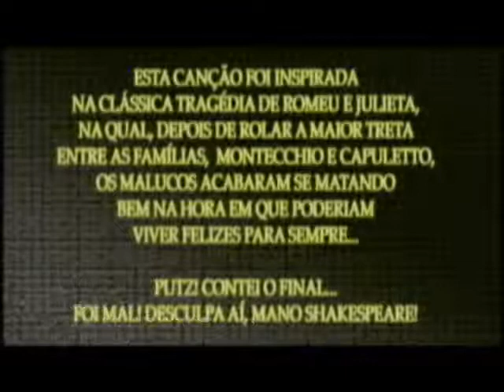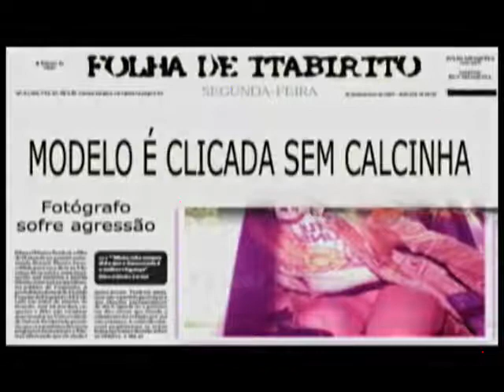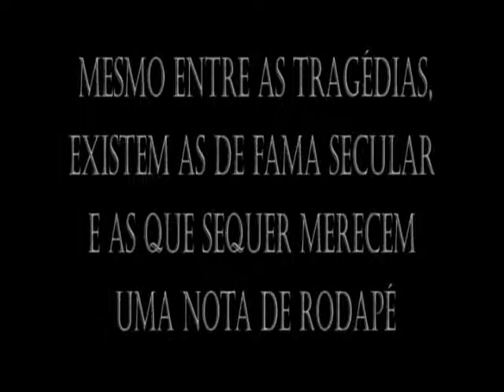SILVA E SOUZA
Canção de Ricardo Moreira, inspirada na tragédia Romeu e Julieta